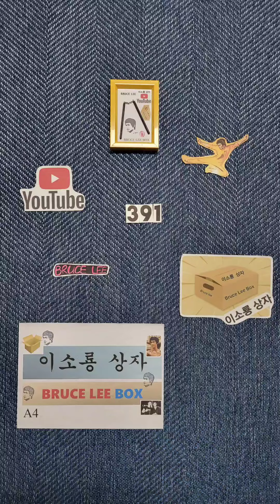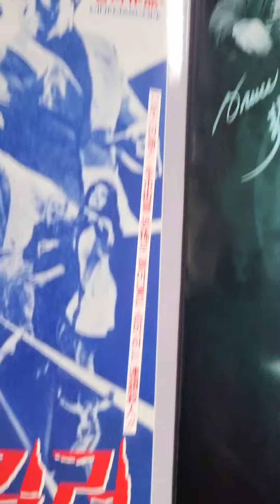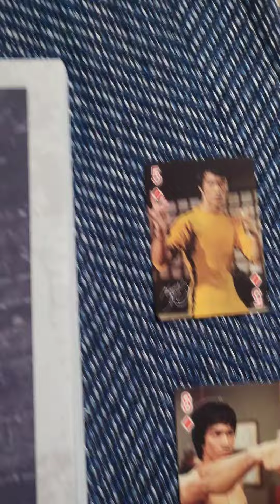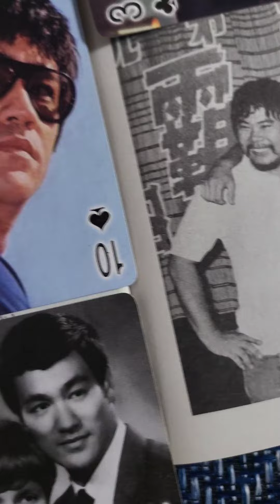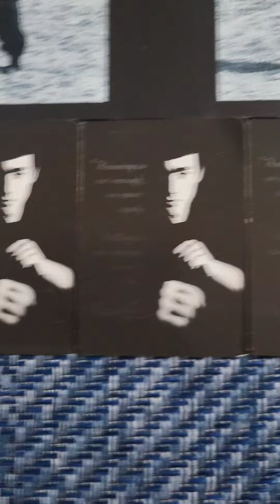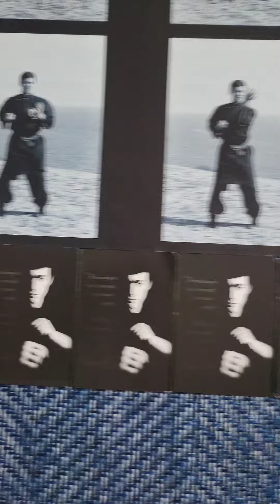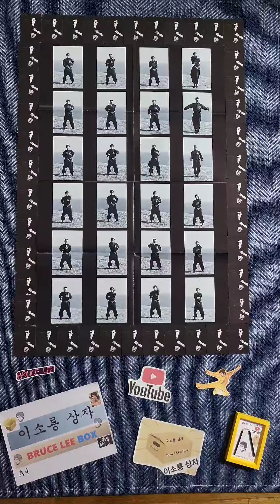BruceLee.이소룡.NO.391